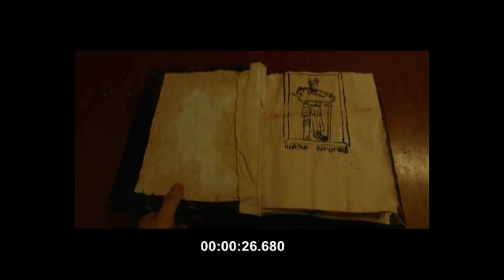Root of Darkness sneak preview Palladium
Root of Darkness screener eng subs. Root of Darkness